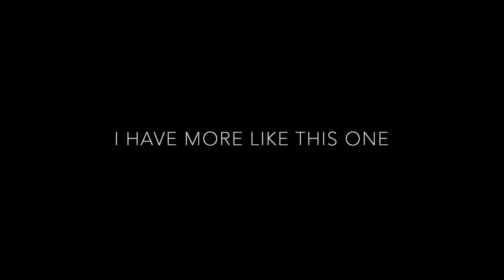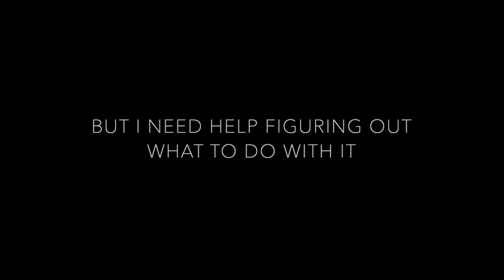Rust Lust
Like what you're hearing?  I've got lots more like this, as well as ukulele songs, ideas for a tv show, documentary, singing competitions, and more.

I'm searching for management / representation / collaborators.  Let me impress you live with my sexy pun rap about cheese.

Thank you to Chuki Beats for the use of the the music in their video - Delay.

All other photos copyright Tiffany Roufs.